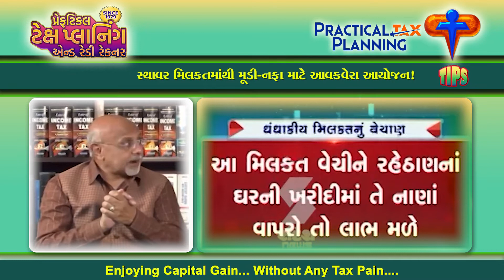TAXABILITY OF GAINS FROM DEPRECIABLE ASSETS - Tax Planning for Capital Gains - TIPS BY MUKESH PATEL